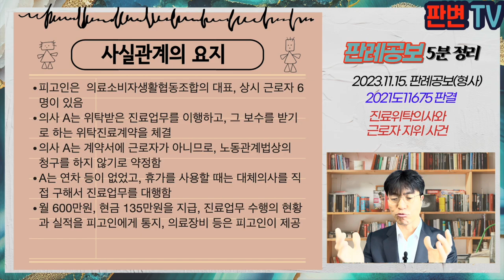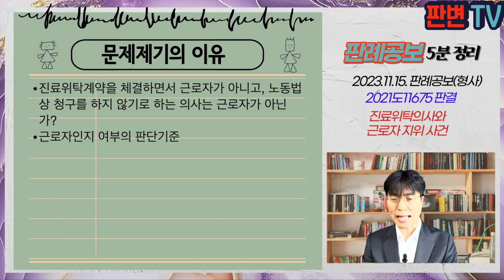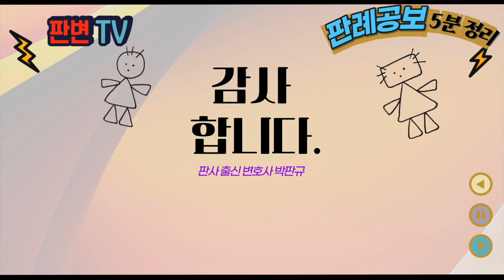진료위탁의사와 근로자 지위 사건 [23.11.15.자 판례공보(형사)]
진료위탁의사와 근로자 지위 사건
별 2개

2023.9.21. 선고 2021도11675 판결
근로자퇴직급여보장법위반

상고인 검사

파기환송

피고인은  의료소비자생활협동조합의 대표, 상시 근로자 6명이 있음
의사 A는 위탁받은 진료업무를 이행하고, 그 보수를 받기로 하는 위탁진료계약을 체결
의사 A는 계약서에 근로자가 아니므로, 노동관계법상의 청구를 하지 않기로 약정함
A는 연차 등이 없었고, 휴가를 사용할 때는 대체의사를 직접 구해서 진료업무를 대행함
월 600만원, 현금 135만원을 지급, 진료업무 수행의 현황과 실적을 피고인에게 통지, 의료장비 등은 피고인이 제공

진료위탁계약을 체결하면서 근로자가 아니고, 노동법상 청구를 하지 않기로 하는 의사는 근로자가 아닌가?
근로자인지 여부의 판단기준

근로자인지 여부는 계약의 형식과 상관없이 그 실질에 비추어 근로자가 사업, 사업장에 임금을 목적으로 종속적인 관계에서 근로를 제공하여는지 여부에 따라 판단
업무 수행과정에서 상당한 지휘 감독을 받는지
근무시간과 근무장소의 구속을 받는지, 스스로 비품, 원자재나 작업도구를 소유하고, 자신의 계산으로 사업을 영위하는지
보수의 성격이 근로 자체의 대상적 성격인지
의사 A는 대가를 고정적으로 지급, 정해진 시간동안 진료업무를 수행, 치료실적에 따른 급여의 변동 없음, 개별 진료업무를 독립적으로 한 것은 의사의 진료업무 특성에 따른 것임

실무활용
고정급을 받는 의사는 근로자로 보는 것이 맞음
근무시간, 근무장소를 모두 사용자가 지정하고, 치료실적에 따른 급여변동이 없다면
근로의 대가로 급여를 받는 것이라고 볼 수 있음
피고인은 노무사의 자문을 얻어 계약서에 근로자 아니라는 조항을 넣었지만, 계약내용보다 실질적인 근무형태 등이 근로자인지 여부 판단기준임